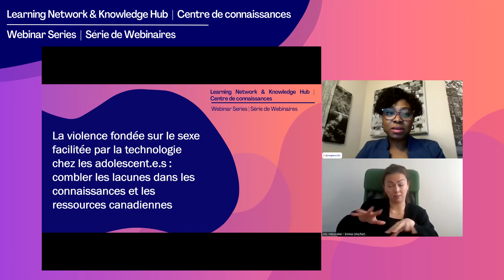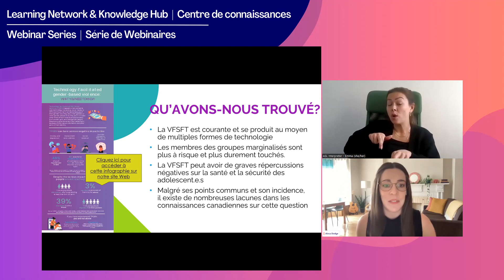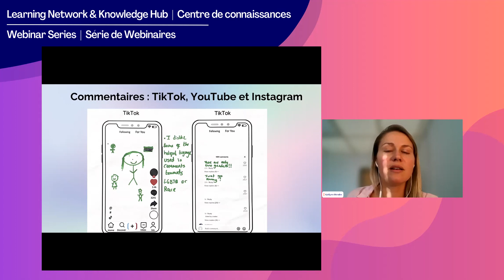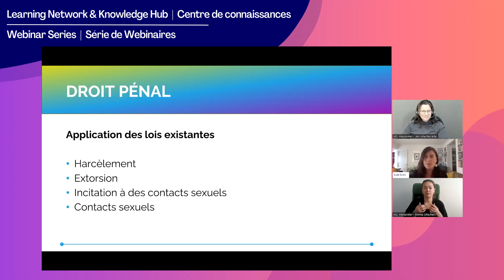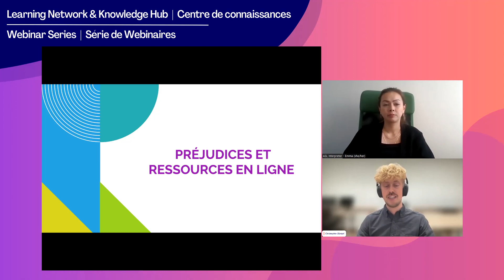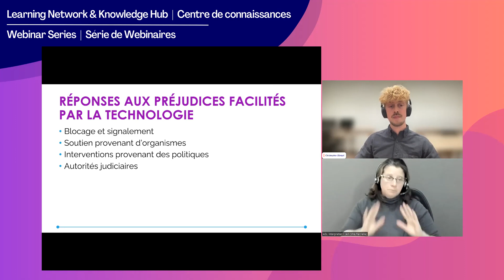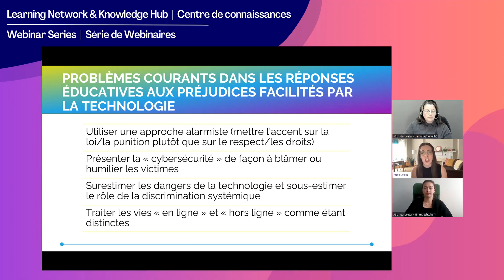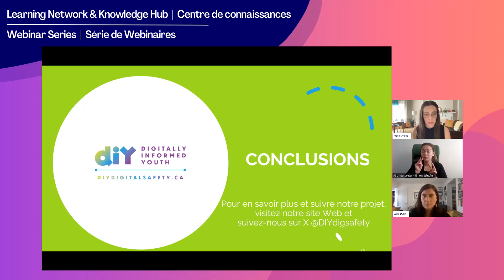La violence fondée sur le sexe facilitée par la technologie chez les adolescent.e.s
La violence fondée sur le sexe facilitée par la technologie chez les adolescent.e.s : combler les lacunes dans les connaissances et les ressources canadiennes.

Ce webinaire portera sur ce que nous savons (ou ne savons pas) au sujet de la VFSFT et abordera certaines des pratiques exemplaires émergentes pour soutenir les jeunes au Canada. Nous parlerons d’abord des lacunes existantes dans la recherche sur la VFSFT au Canada, puis nous ferons venir des expert.e.s dans les domaines des médias numériques, de l’éducation, du droit et de la criminologie pour parler de la façon dont ils et elles travaillent pour combler ces lacunes.